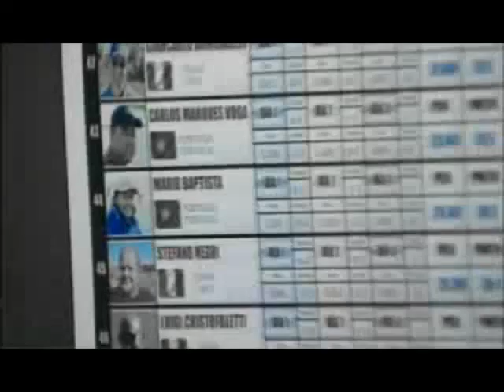Iberian_Master_02.mp4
Desarrollo de cuatro días de competición del Iberian Master 2010, celebrado en Fortaleny (Valencia)